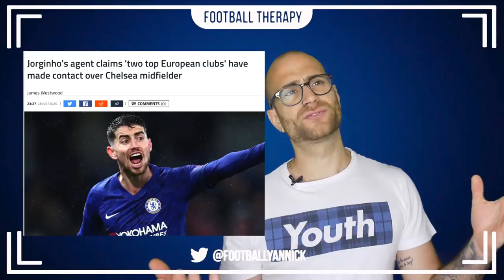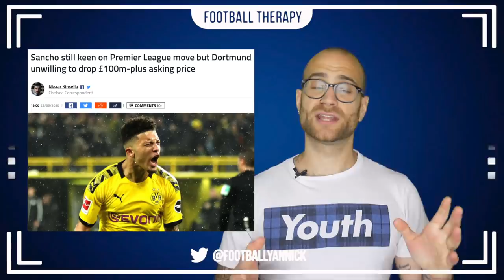Chelsea News: Midfielder SOLD! Sancho Wants TRANSFER! Jorginho Mega Interest & Priority Targets!